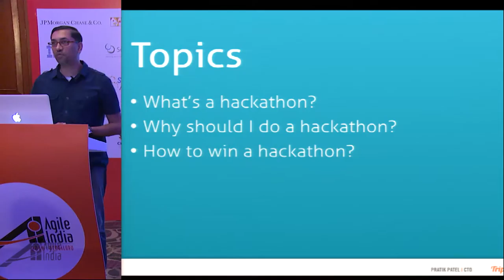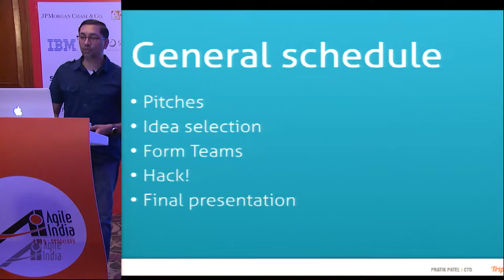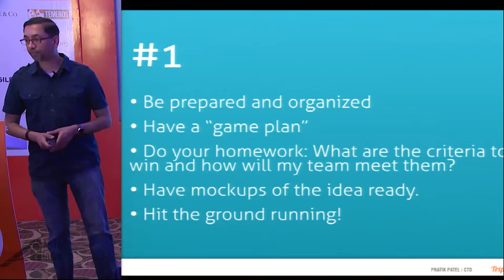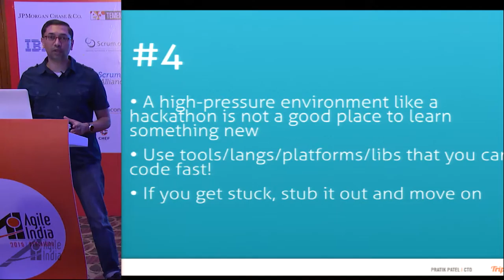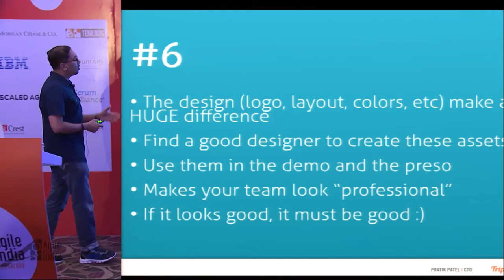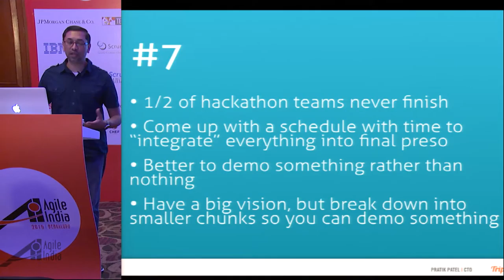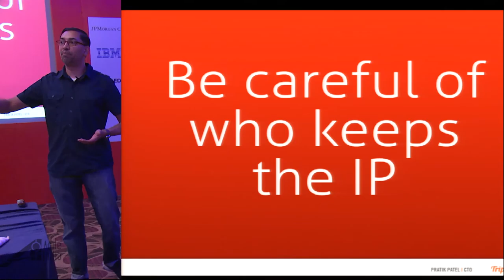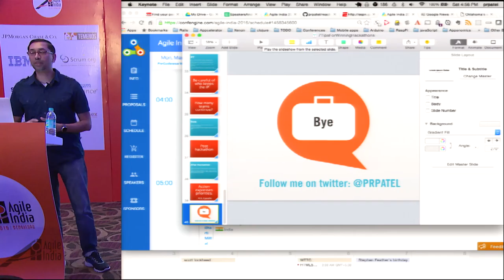7 Tips for a Successful Startup Weekend by Pratik Patel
You're tired of your boring job and ready to enter a hackathon to do something special with you elite coding skills. Perhaps you even have a great idea, or you're ready to join a startup. Hackathons are a great way to jump-start your journey into the world of startups. Come to this session and learn 7 tips for making your hackathon experience fun and successful. The presenter has participated in (and won) several hackathons and his current company launched from a Startup Weekend.